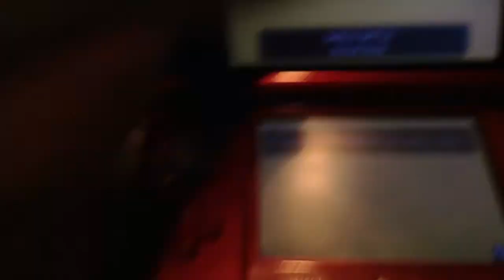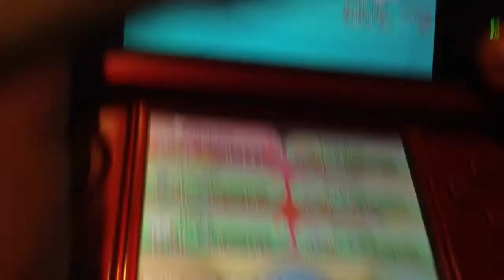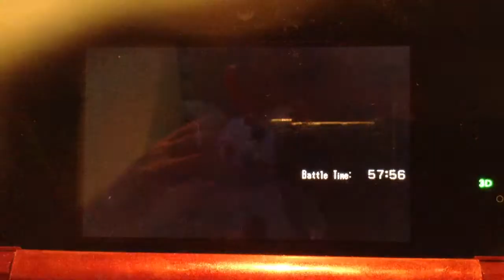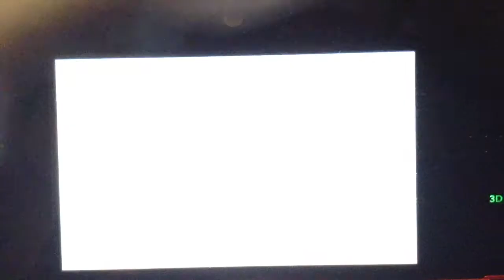Pokemon X and Y Wifi Battles Vs Bryan (Happy Birthday Bryan) Leading Spikes Forretress